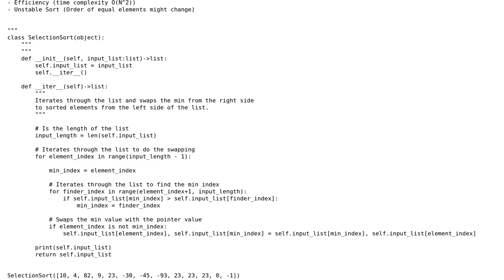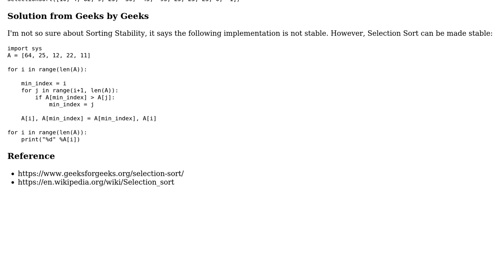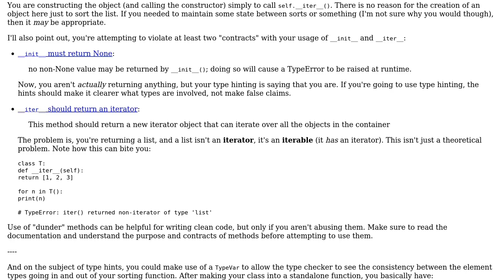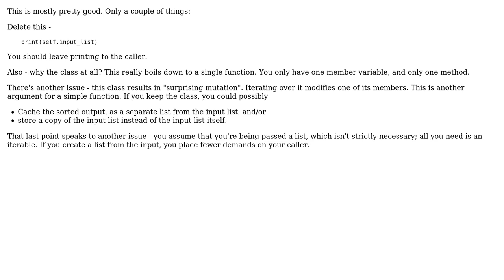Code Review: Selection Sort Algorithm (Python) (2 Solutions!!)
Code Review: Selection Sort Algorithm (Python)

With thanks & praise to God, and with thanks to the many people who have made this project possible! | Content (except music & images) licensed under CC BY-SA | Music | Images & others | With thanks to user Reinderien user Emma user Carcigenicate and the Stack Exchange Network Trademarks are property of their respective owners. You are responsible for your own actions.